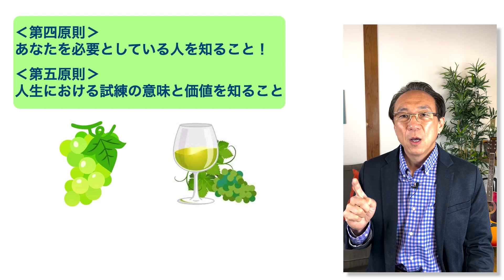2022 February Video Letter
「実を結ぶための５原則」とはどのようなことでしょうか？
葡萄の木が成長して、実を結ぶプロセスにたとえると分かりやすくなります。あなた自身が葡萄の木の「枝」であるとしてイメージして一緒に考えましょう！